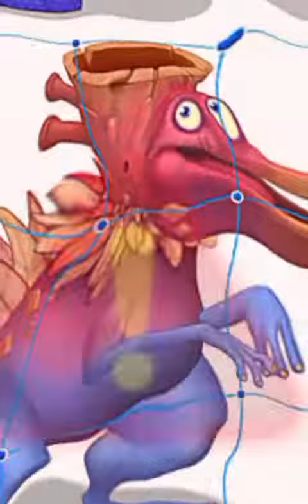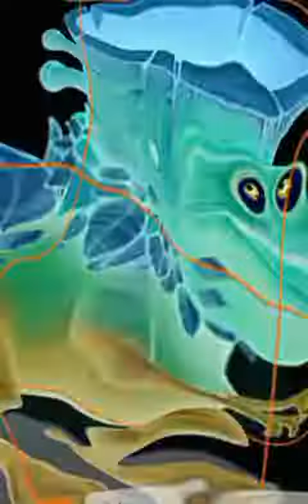Proof Zuuker is real!1! Rare footage!!1!11! 😨😦😱😭